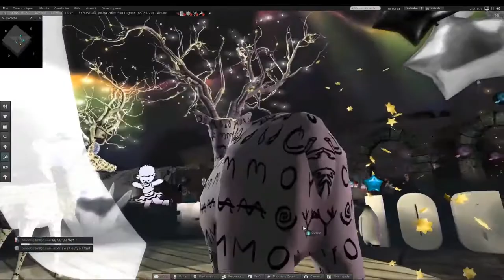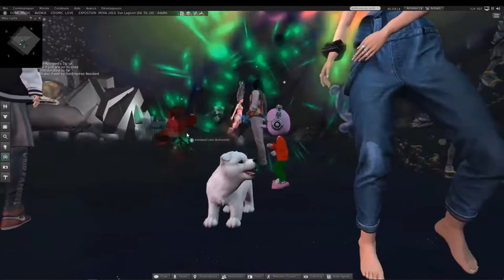Virtual vernissage by the French artist MOYA on the Chicago label space "Soak Music Avenue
on the virtual island of the Chicago label Soak Music Avenue with a Chilean DJ and a Dutch DJ live
"Vernissage by the French artist MOYA
in the virtual art gallery of Soak Music Avenue